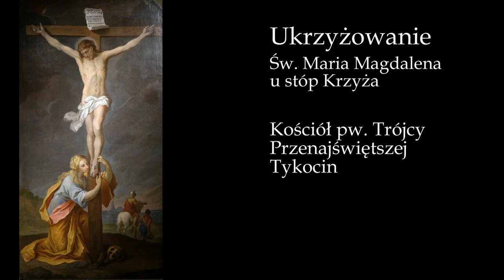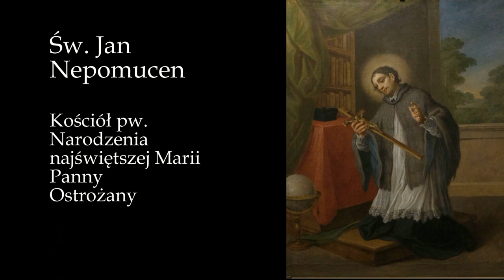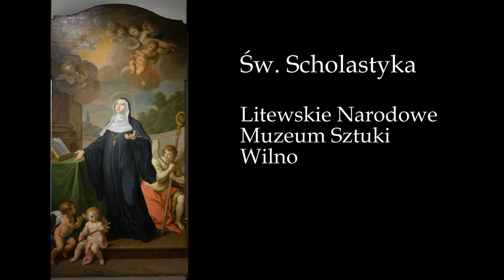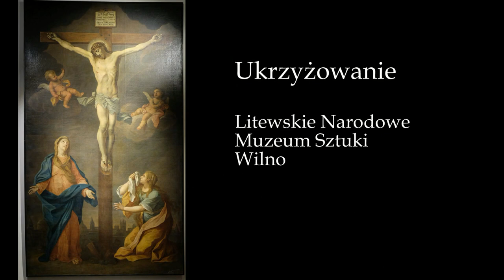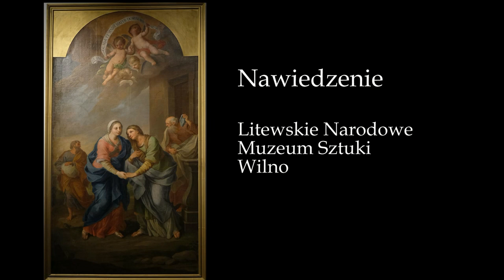SZYMON CZECHOWICZ - GENIUSZ BAROKU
Warto odwiedzić wystawę obrazów Szymona Czechowicza w Muzeum Narodowym w Krakowie.
Ten filmik niech będzie zachętą do odwiedzenia tej przepięknej wystawy.
Szymon Czechowicz, malarz barokowy, autor obrazów religijnych i portretów. Urodzony w roku 1689 w Krakowie, zmarł w 1775 roku w Warszawie.